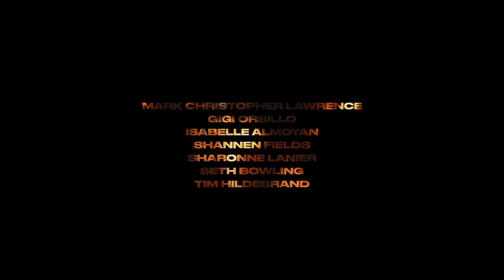OFFICIAL TRAILER: FRAGMENT: OBLIVION [Season 1]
The Beginning of the End. Mark Christopher Lawrence, Shannen Fields, Gigi Orsillo,  Isabelle Almoyan, Seth Bowling, Tim Hildebrand and Sharonne Lanier star in Fragment: Oblivion. A fast paced and thrilling mini-series that explores the world after a major crisis. Streaming exclusively on Pureflix.